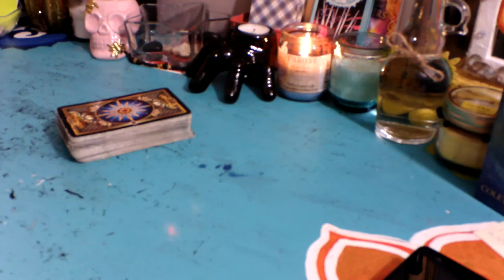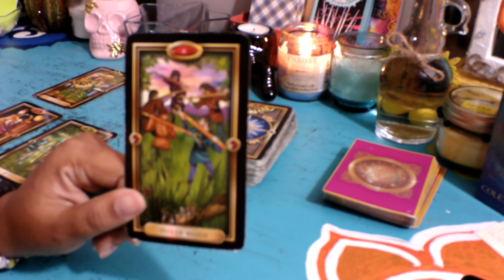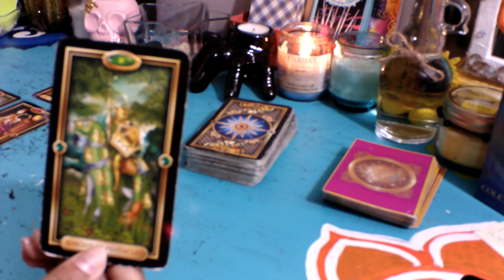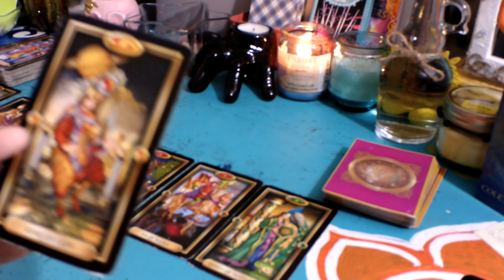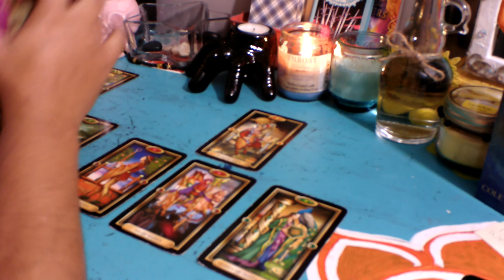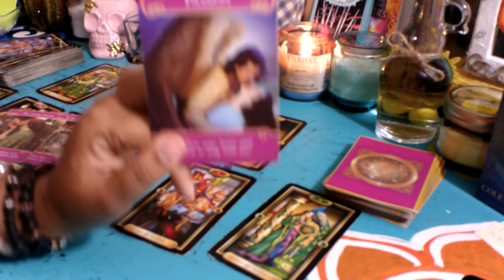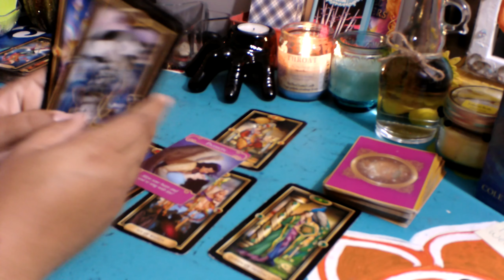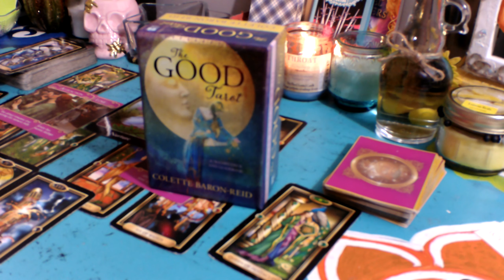Aries *Not Everyone Is Meant To Level Up With*